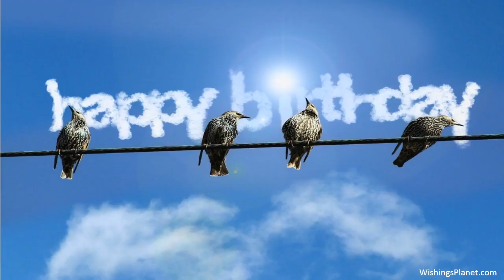Happy Birthday to Howard